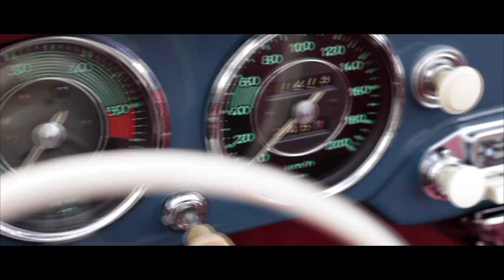Making of Decenio SS16 by Rui Lima Amorim